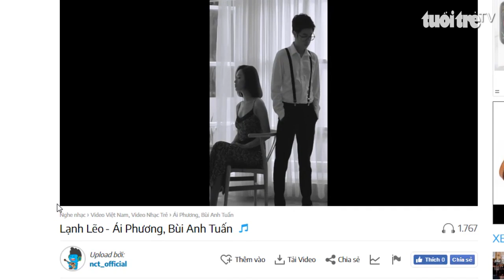Giải trí 24h: Ái Phương và Bùi Anh Tuấn cover lời Việt bản hit OST “Tam Sinh Tam Thế”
NTK Phương Hồ và những tâm huyết dành cho áo dài trẻ em; Nhộn nhịp Tết Trung thu tại Phố lồng đèn Lương Nhữ Học; “Gắn kết yêu thương” mang Tết Trung Thu đến với trẻ em kém may mắn; Nữ diễn viên Thái Lan - Esther Supreeleela giao lưu với khán giả Việt Nam;… là những nội dung chính trong chương trình Giải trí 24h ngày 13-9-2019